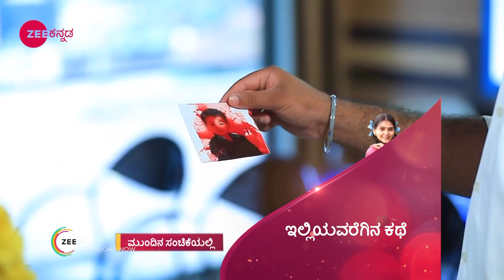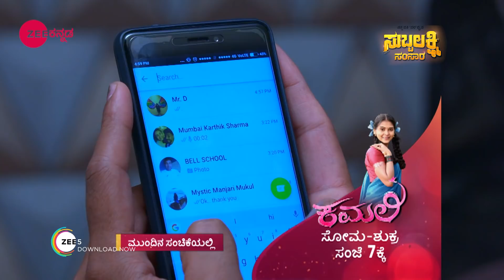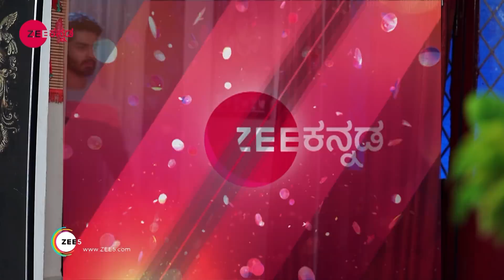Yaare Nee Mohini -ಯಾರೇ ನೀ ಮೋಹಿನಿ | Episode - 224 | Webisode | 26 July 2018 | ZeeKannada Serial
Yaare Nee Mohini is an unique story where the dead wife Chitra’s spirit comes in the form of Mohini to get his husband Muttu (Hero)  married to Belli| innocent village girl take revenge on Neelambari Muthu’s Step mother who killed Chitra to take away the property. Belli| heroine of the story is Muttu’s Aunt’s daughter. She loves Muttu from childhood and has always dreamt of being his wife. The show unravels how Belli will get married to Muttu or will Neelambari’s wishes get fulfilled?amidst these hurdles.ese hurdles.